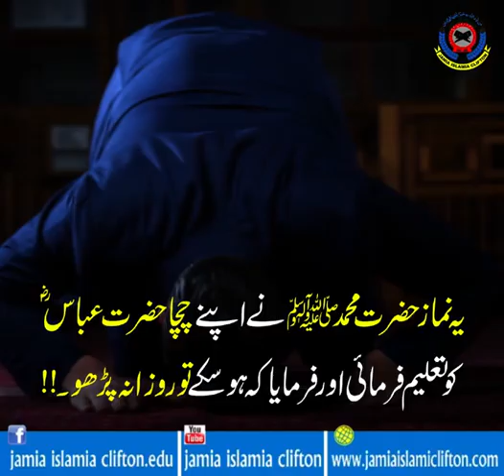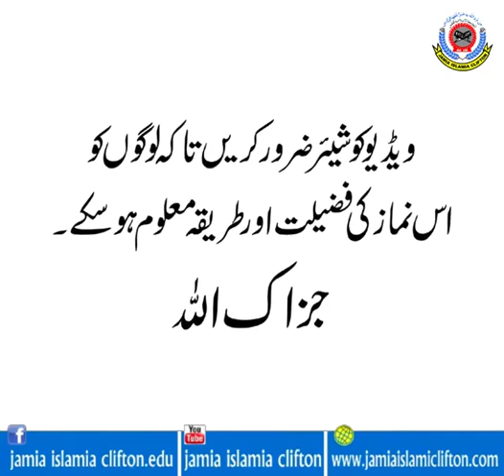صلوٰۃ التسبیح کی نماز کا طریقہ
صلوٰۃ التسبیح
اس نماز کی بڑی فضیلت ہے
یہ نماز حضرت محمد صلی اللہ علیہ وسلم نے اپنے چچا حضرت عباسؓکو تعلیم فرمائی اور فرمایا کہ ہوسکے تو روزانہ پڑھو۔!!
ورنہ ہر جمعہ کو پڑھو یا مہینے میں ایک بار پڑھو یا سال میں ایک مرتبہیا پھر زندگی میں ایک مرتبہ ضرور پڑھ لو اس کی چار رکعتیں ہیں۔۔!!(ترمذی شریف، سنن ابی داؤد ، سنن ابن ماجہ، الترغیب والترہیب)
یا پھر زندگی میں ایک مرتبہ ضرور پڑھ لو اس کی چار رکعتیں ہیں۔!
سبحان اللہ والحمداللہ ولاالٰہ الااللہ واللہ اکبر
یہ کلمات ایک رکعت میں 75 مرتبہ مندرجہ ذیل طریقے سے پڑھے جاتے ہیں ۔
نیت باندھ کر ثناء (یعنی سبحانک اللھمہ)کے بعد 15 مرتبہ
سورۃ الفاتحہ اور کوئی سورۃ پڑھنے کے بعد 10 مرتبہ پڑھیں
رکوع میں سبحان ربی العظیم پڑھنے کے بعد 10 مرتبہ پڑھیں
رکوع سے سیدھا کھڑے ہوکر قومہ میں 10 مرتبہ پڑھیں
پہلے سجدے میں سبحان ربی الاعلیٰ کے بعد 10 مرتبہ پڑھیں
پہلے سجدے سے اُٹھ کر جلسے کی حالت میں 10 مرتبہ پڑھیں
پھر دوسرے سجدے میں سبحان ربی الاعلیٰ کے بعد 10 مرتبہ پڑھیں
اسی طرح ایک رکعت میں 75 مرتبہ ہوئے پھر دوسری رکعت کیلئے کھڑے ہوجائیں
اور اسی ترتیب سے چاروں رکعتوں میں یہ کلمات تین سو (300) مرتبہ پڑھیں
ویڈیو کو شیئر ضرور کریں تاکہ لوگوں کو اس نماز کی فضیلت اور طریقہ معلوم ہوسکے۔
جزاک اللہ
Jamia Islamia Clifton ❤ Israr Khan (y)